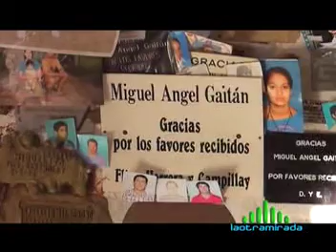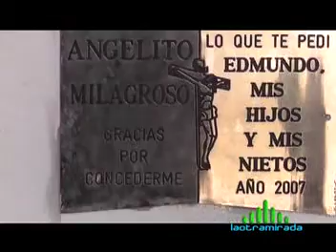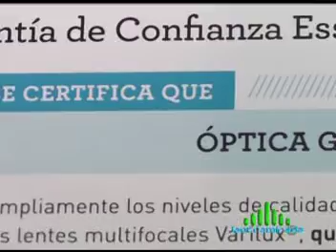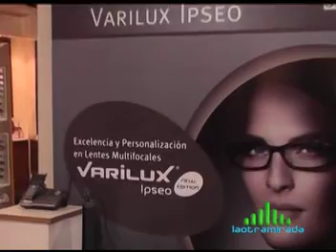LA OTRA MIRADA 17 05 2014 Bloque 2